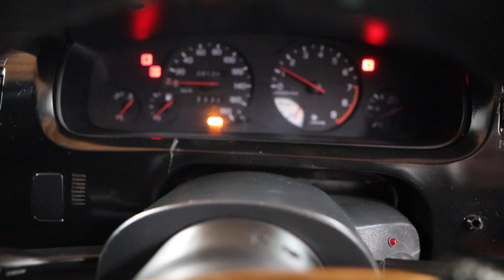1993 Nissan Skyline R33 GTS25T